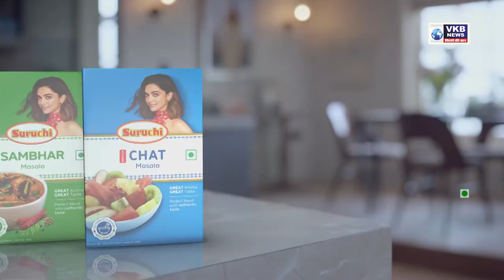कांदा उत्पादक शेतकरी संकटात